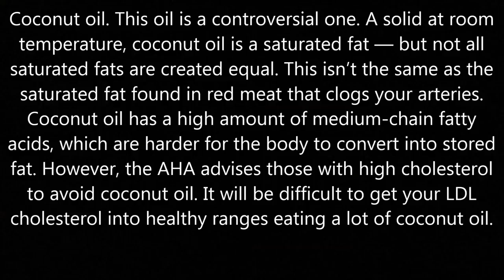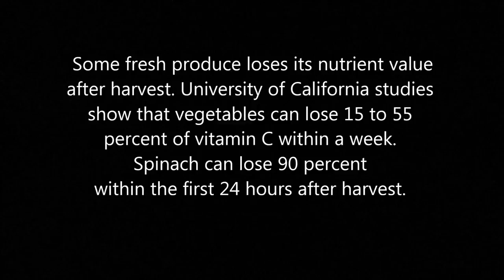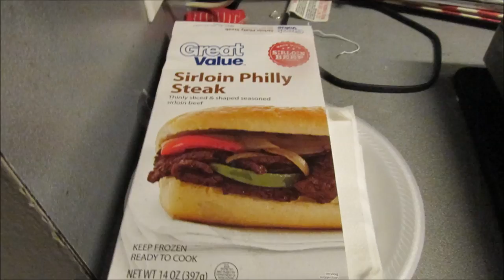Tips for saving money while Grocery shopping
Supermarkets are designed like casinos: clock-less and nearly windowless expanses flooded with artificial light and Muzak, places where time stands still. Casinos force guests to navigate a maze of alluring gambling opportunities before they reach essential destinations: restaurants, bathrooms, exit doors. Same goes for the supermarket: The most essential staple foods— produce, bread, milk, and eggs—are placed in the back and along the perimeter of the supermarket to ensure that customers travel the length of the store—and thus are exposed to multiple junk-food temptations along the way.

The produce section accounts for only 10 percent of a supermarket’s sales, whereas the nutrient-depleted middle aisles make up 26 percent of sales. The most successful (i.e., healthiest) shoppers invert that ratio, spending the lion’s share of their dollars in the produce and refrigerator sections and a small percentage in the murky middle aisles.

Why some packaged foods bad for you but taste ok? Its because they removed the more costly (better tasting) natural ingredients & replaced them with Junk (this save them money). So make it yourself from scratch. Salt helps fool folks into believing it taste good. To be truthful you could trow away your salt shaker & add health herbs, spices & fresh squeezed fruit juice, you would never miss the salt.

Store baked breads don't have the preservatives of name brand sliced breads but don't have a long shelf life, homemade bread also has short shelf life. BTW, Bread freezes well.

Sale's on crackers? Check the box weight. Some items have Hidden use by dates & sell by dates in codes on them.

IF YOU’RE NOT EATING IT TOMORROW, BUY IT FROZEN This is especially true of fruits, vegetables, and juices. One study found that green beans and spinach lose as much as 75 percent of their vitamin C after being stored in the fridge for a week. At Arizona State University, an analysis found that ready-to-drink orange juice has significantly lower amounts of vitamin C than frozen juice—and that it loses almost all of its vitamin C within 4 weeks of opening the package